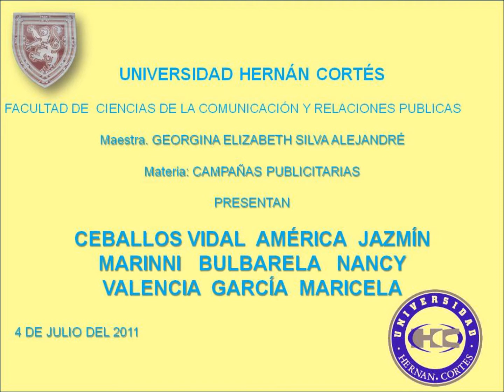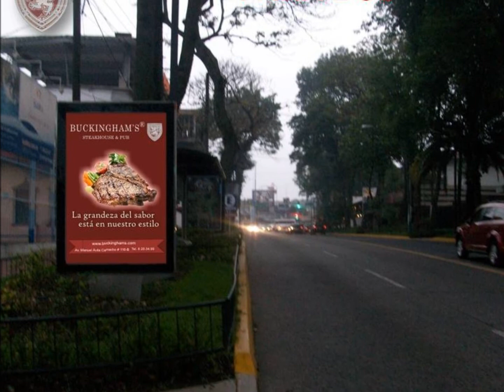Campañas publicitarias Producto: buckingham´s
Trabajo realizado para la materia campañas publicitarias por las alumnas de Publicidad y RP, y LCC. de la UHC